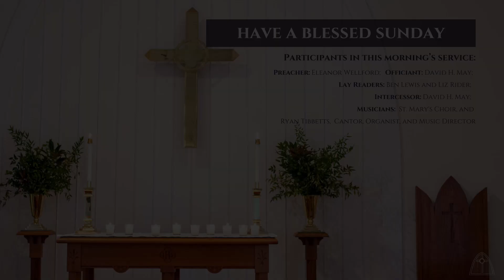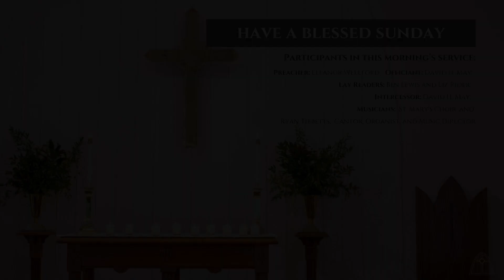Sunday Worship Service | Third Sunday in Lent | Sunday, March 7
St. Mary's Episcopal Church in Goochland, VA continues to offer Sunday morning services as we continue to be obligated to stay apart and cannot participate in public worship. The hope is these pre-recorded worship services consisting of prayers, readings, a homily, and some music offer an important worshipful experience during this time.